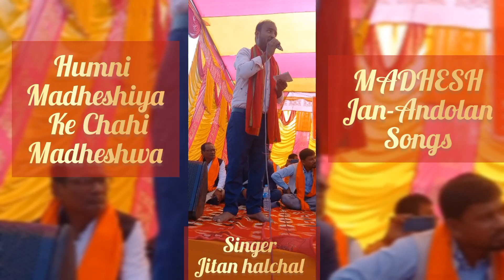Hamni Madheshiya मधेशीया Ke Chahi Madheshwa । Singer Jitan Halchal । Madhesh JanAndolan 63 ।‌ ZVlogs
हमनी मधेशीयाके चाही मधेशवा । Humni Madheshiya ke Chahi Madheshwa । Superhit Stage Performance by Jitan Halchal on Zadav Vlogs